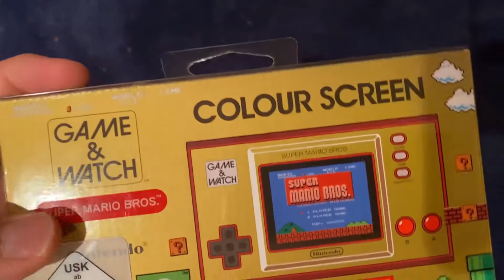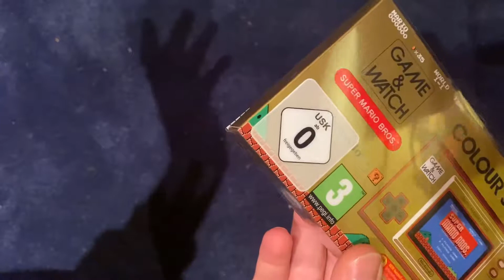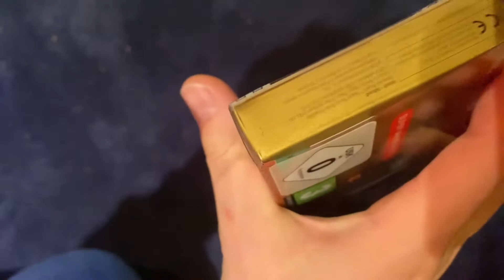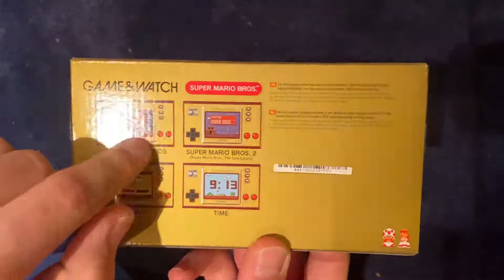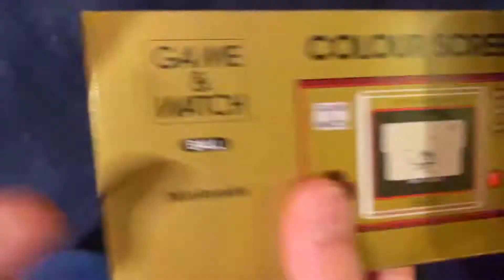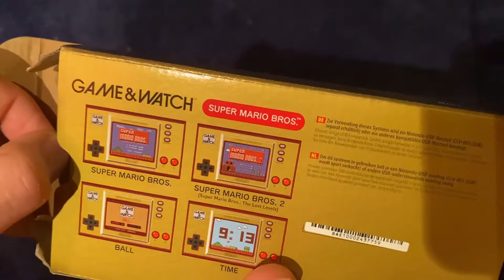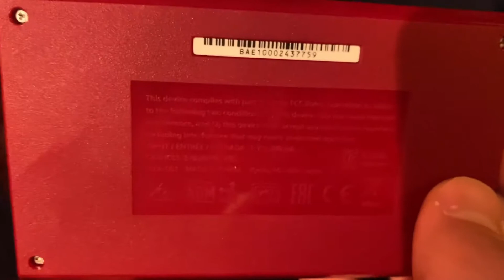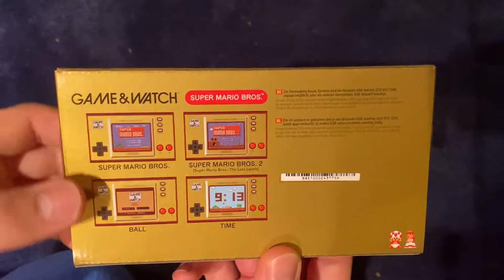Game and Watch: Super Mario Bros. - Review: (Insert Mario muziekje)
Vandaag kijken we naar de Game and Watch Ball Super Mario Bros. editie voor Mario''s 35e verjaardag! Dit is een super hot item momenteel, maar is het nou ook waard om te kopen? Dat zie je vandaag!

Avatar door Tim (TimDrawsStuff)
Intro/ outro door Julius (TroepLink)
Intro/ outro muziek door Boris (Towodile)

TheMattLuigi.